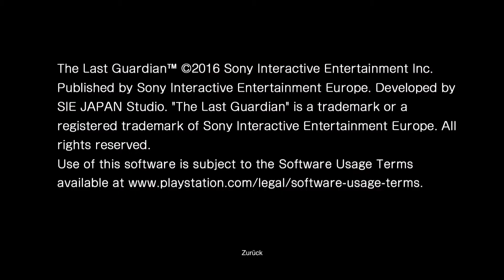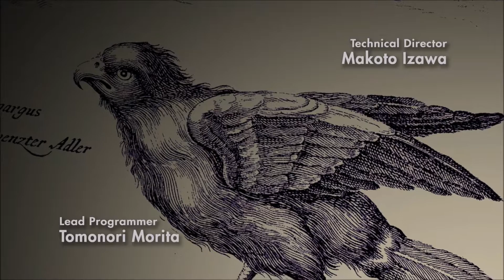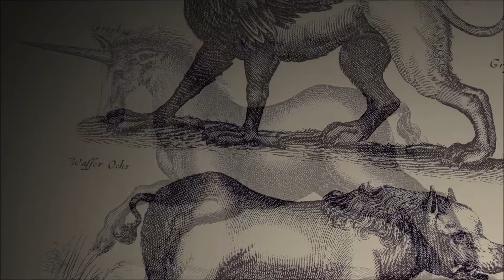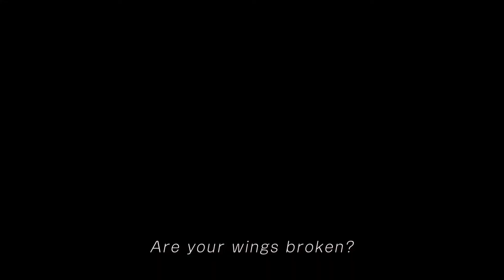THE LAST GUARDIAN #1 - Trico und der kleine Junge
The Last Guardian - PS4

Ein kleiner Junge – verloren und verwirrt in einem fremden, geheimnisvollen Land.

Trico − eine riesige und mysteriöse gefiederte Kreatur.

Das ungleiche Paar muss zusammenarbeiten und miteinander kommunizieren, um die gewaltigen Hindernisse zu überwinden und die Geheimnisse ihrer wunderschönen Fantasy-Welt aufzudecken – und schließlich ihre berührende und emotional aufgeladene Reise zu überleben.